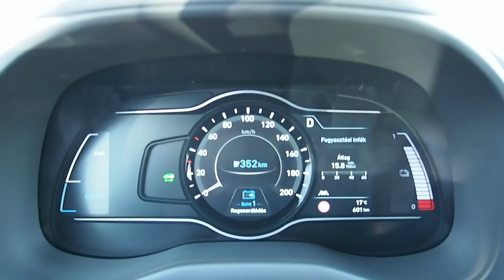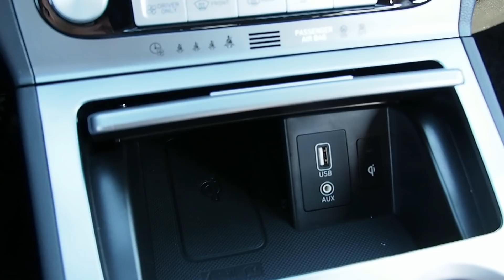Hyundai Kona electric első benyomások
Megérkezett Magyarországra az első tisztán elektromos Hyundai Kona. Az autót sikerült múlt héten a LeasPlan CarNext szalonjának megnyitóján kipróbálni. Bár most csak fél óránk volt a tesztkörre és a felvételek elkészítésére, a márkaképviselettől ígéretet kaptunk arra, hogy novemberben (talán a hónap elején) megkapjuk egy hosszabb időszakra is az autót.